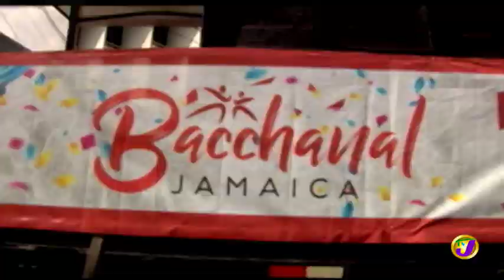TVJ Intense - June 1 2019